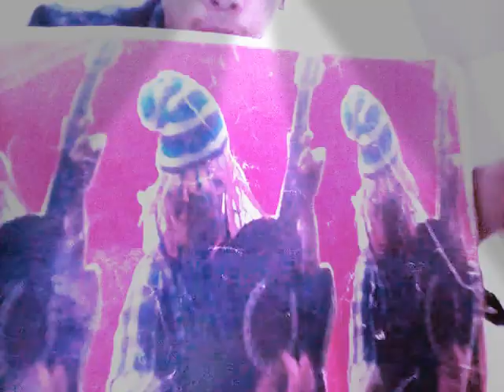The Rages Band - This Is My Now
Published today recently on February 5 2019... Hopefully this year where the Sattams tere supposedly have a high classical vibrato even you reached the augmented theorems of a high standards of rocknrollers.. I know you like to love ones again the fearless battle that been estranged into you minds cause their's the time that you can't never been see that person forever... And I wanna rejoice something that is very to accept this one and only love and relationship songs like you wanted to be invincible when you sing this song called "This Is My Now" popularized by THERagesBand and written by Jordin Sparks.. That the emotional battle of Tenor and Sopranos here to be consider makes legendary like the past OldGlories that nothing fades to given up the first the one and complicated battle... Thanks for watching THERagesBand2019 see yah again then subscribe.